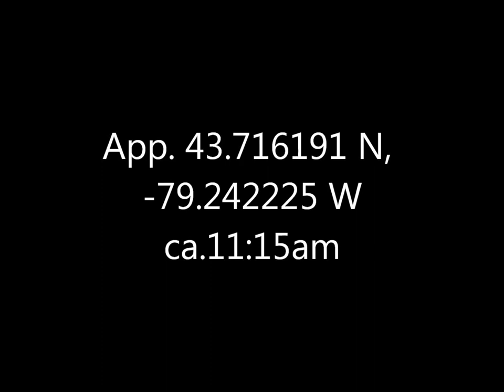Groundhog Kingston Brimley 17 Apl 17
One glimpses these critters here and there every now and then, and their holes much more often, but this one was unusually calm about being filmed.  The teeth seem more white (as opposed to yellow) than those of a beaver or muskrat.